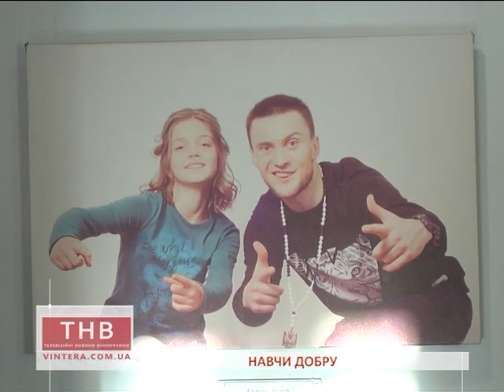ТНВ. Експрес 26.12.2017